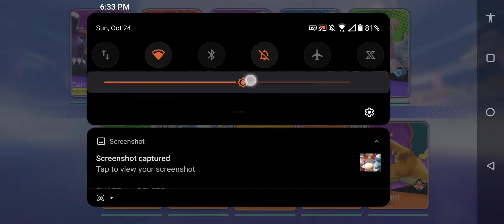Pokemon Unite | Garchomp Gameplay | Earning for Gengar